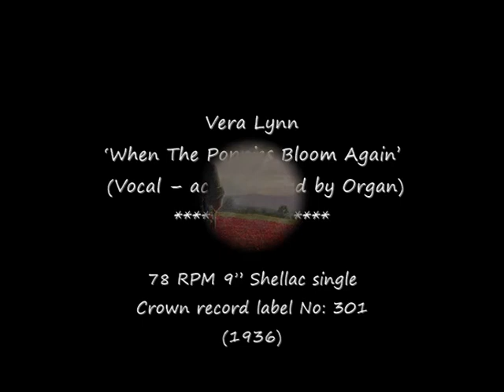78 RPM - Vera Lynn - When The Poppies Bloom Again (1936)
Vera Lynn
‘When The Poppies Bloom Again’
 (Vocal – accompanied by Organ)

78 RPM 9” Shellac single
Crown record label No: 301
(1936)

Dame Vera Lynn
Born 20th March 1917